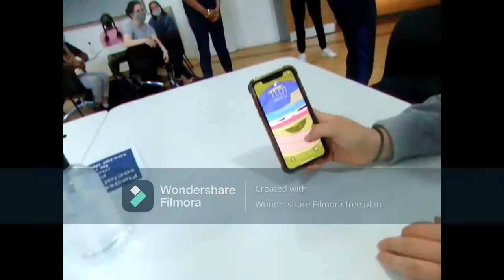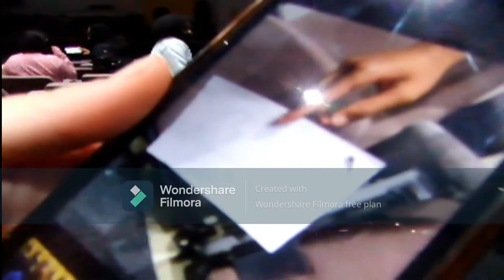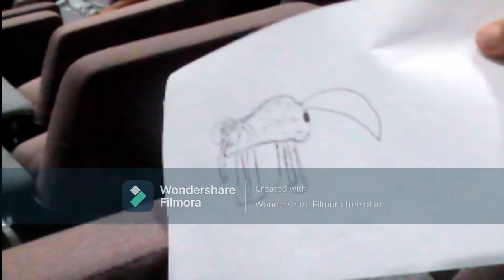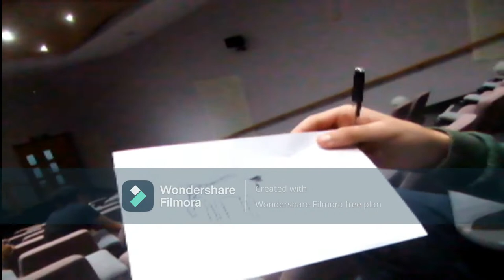NCS wolf mountain